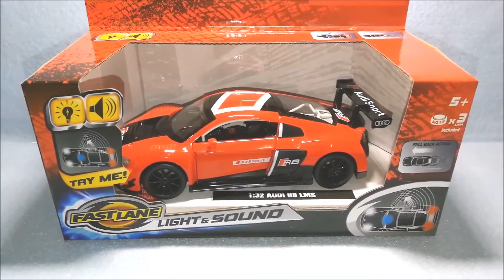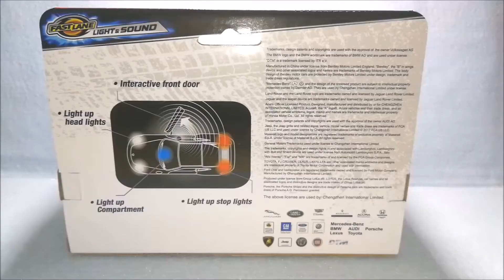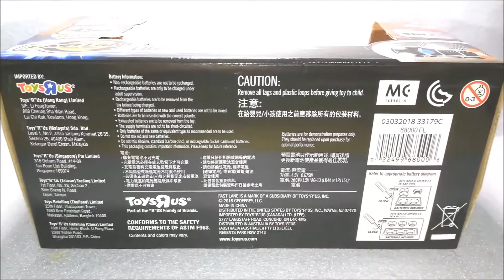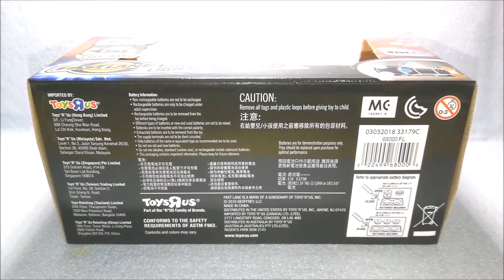Fast Lane Light & Sound Scale Model Audi R8 LMS